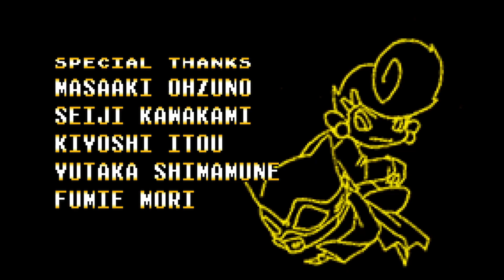OGT - Elevator Action Old & New - GBA (Stages 7 and 8)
- Fan storms the enemy base with some surprisingly awesome music to back him up.